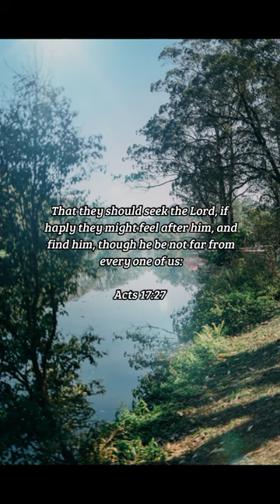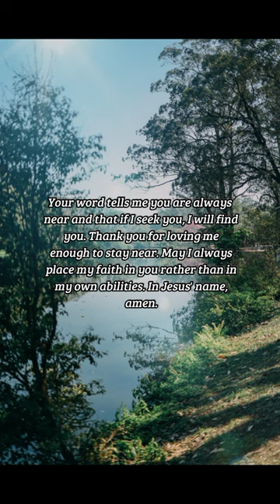BIBLE VERSE OF THE DAY - December 4, 2022 | morning prayer | Your Daily Dose of God's Word.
That they should seek the Lord, if haply they might feel after him, and find him, though he be not far from every one of us:
-Acts 17:27

INSPIRATION:
There may be times when you struggle with knowing what to do in a situation. You may have been placed in this situation so that you will seek the Lord and find him. When we begin to think we are self-sufficient, we forget to seek God and turn more inwardly. This is a mistake! We should always seek our savior first above all else. He is always near to us and willing and able to give us more than we could ever need. When you need help, seek him and you will find him.

PRAYER:
Dear God, help me to be more focused on you than I am on myself. Do not let me fall into the trap of believing I can do things on my own and that I do not need you. You are all I need, O Lord. Your word tells me you are always near and that if I seek you, I will find you. Thank you for loving me enough to stay near. May I always place my faith in you rather than in my own abilities. In Jesus' name, amen.

us